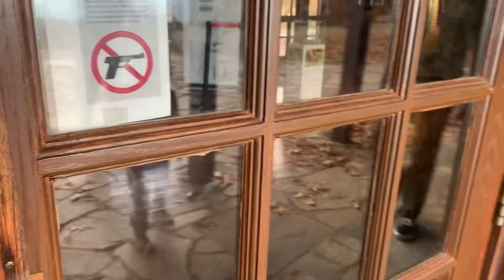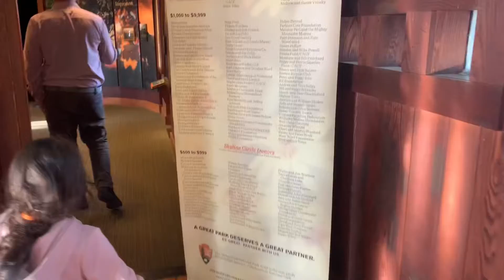Shenandoah valley | aik boht he khubsurat jaga